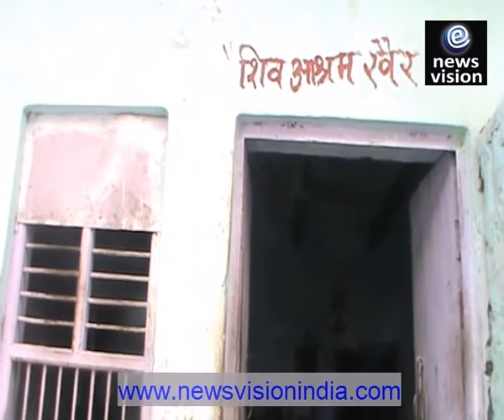Kher Nagar Alighar INTOXICATION Exclusive News